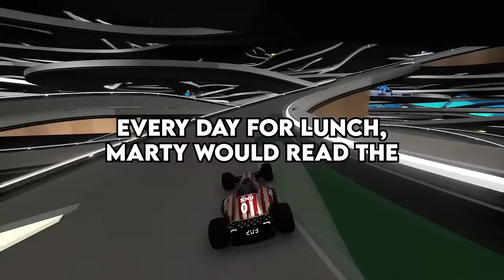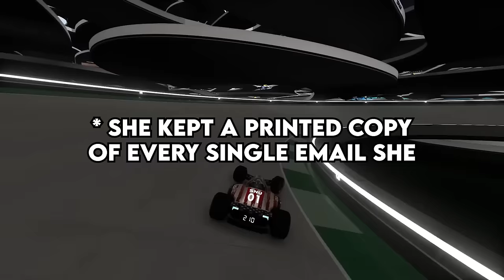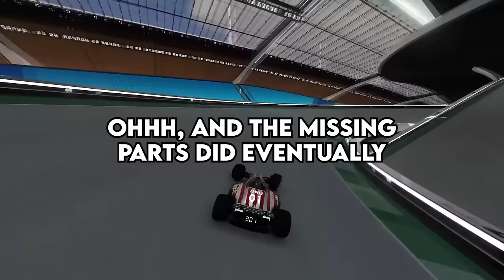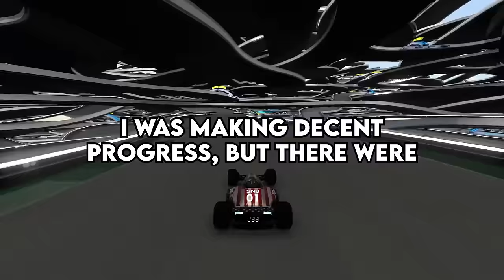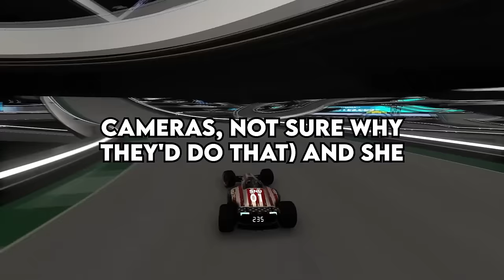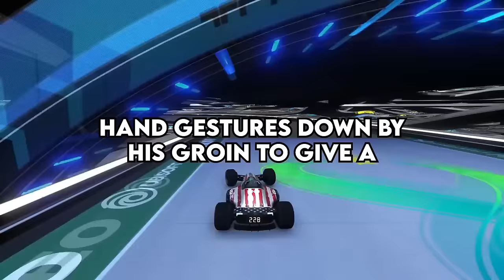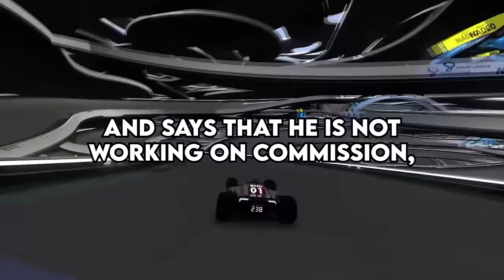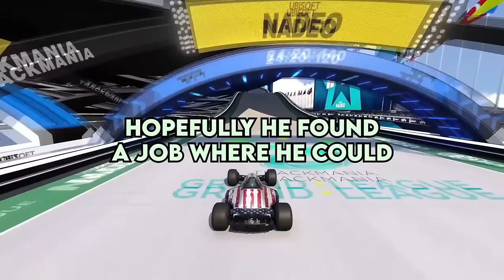Who's "That Guy" At Your Workplace?